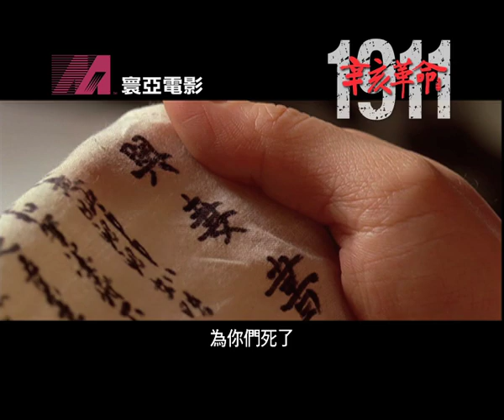寰亞電影《辛亥革命》香港版預告片 9月29日 波瀾壯闊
晚清末年，內憂外患，中華民族到了危亡之際。以孫中山為首的革命派，決心以革命推翻滿清政府，建立共和體制。1895年至1910年，革命黨人先後發動了多次起義，秋瑾等一批革命黨先驅先後犧牲，革命陷入低潮。1910年底，孫中山再次於海外召集同盟會骨幹，黃興組織武裝力量，再次準備在廣州發動起義．．．

辛亥革命，中華民族付出了巨大的代價，結束了兩千八百年的封建統治；開創了亞洲第一個共和體制；寫下了人類社會的新篇章！